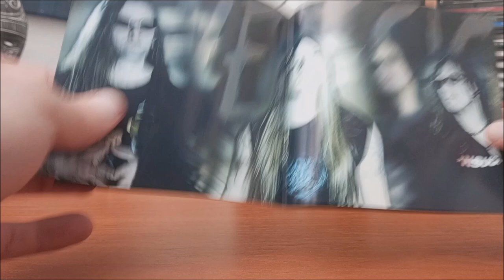CD / Powergod – Evilution Part III - Nemesis / 2002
Čtvrté album Německé bandy Powergod v podání : Hama Hart, Andy Brings, Alexander Koch